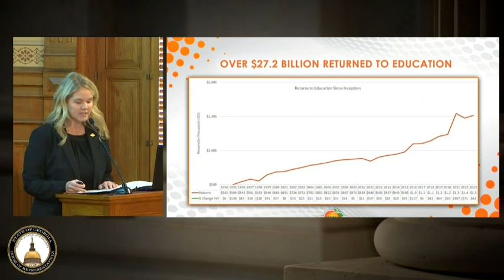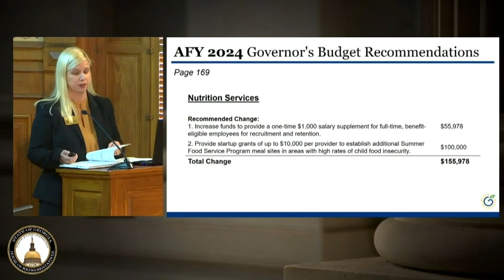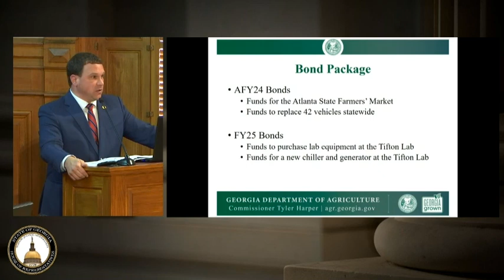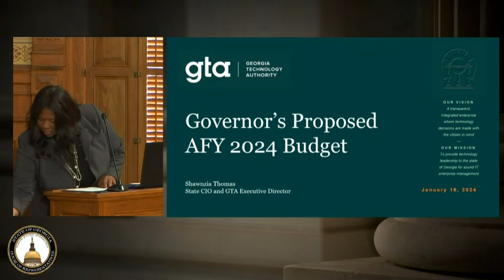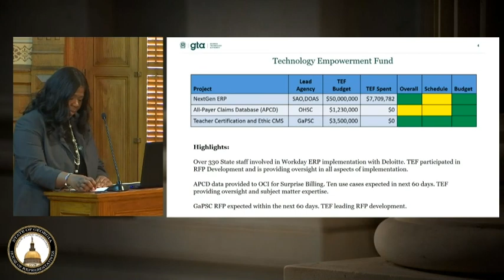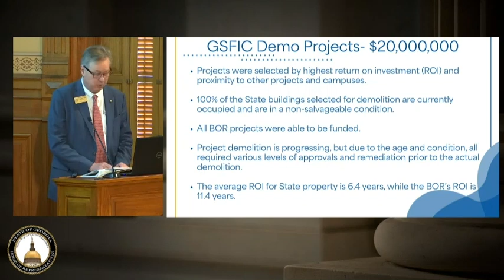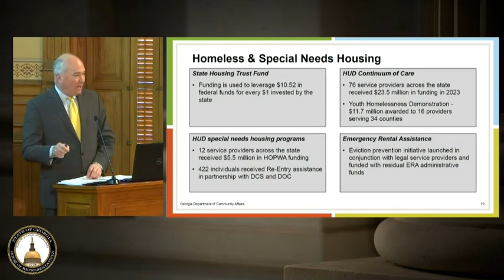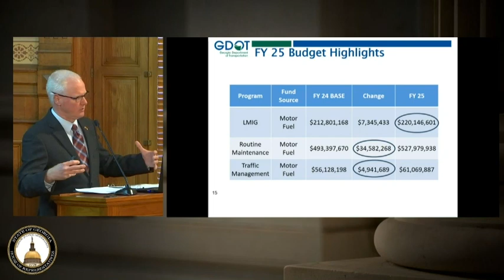Georgia Joint Appropriations Committee afternoon session - Jan 16 2024